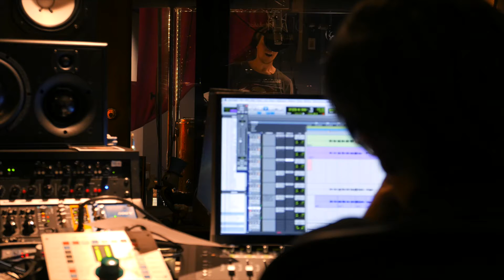The Souls - Fighting In The Moonlight (Commentary)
Band commentary on second single: «FIGHTING IN THE MOONLIGHT»

«FIGHTING IN THE MOONLIGHT» is the second single from the new album «EYES CLOSED», out August 2016